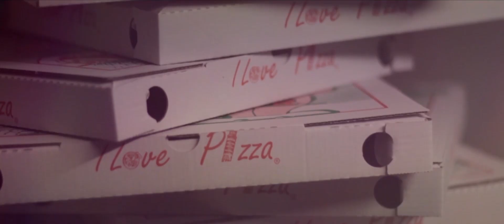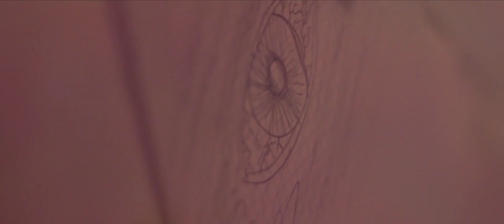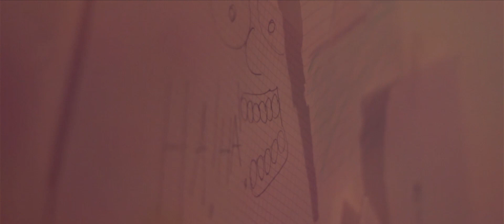Semih Yetkin ft. P. Tall - Holder Mig Vågen (Official Music Video)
✖ TEKST & VOKAL: Semih Yetkin og P. Tall
✖ VIDEO AF: Three Dots Production v. Daniel Manicus